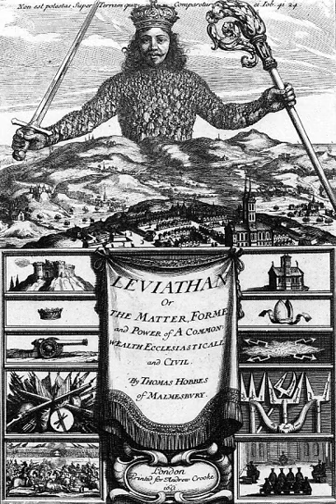Experimental political science | Wikipedia audio article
00:00:11 1 History and usage
00:01:42 2 See also

- Socrates

SUMMARY
Experimental political science is the use of experiments, which may be natural or controlled, to implement the scientific method in political science.